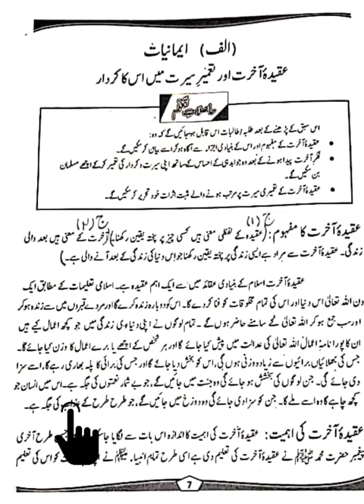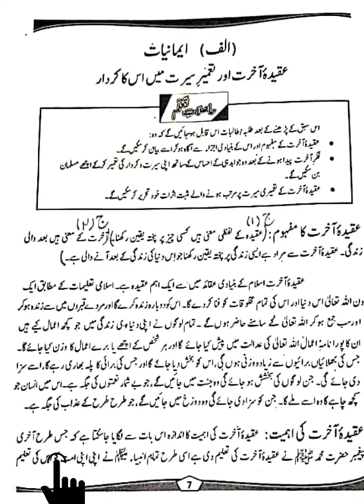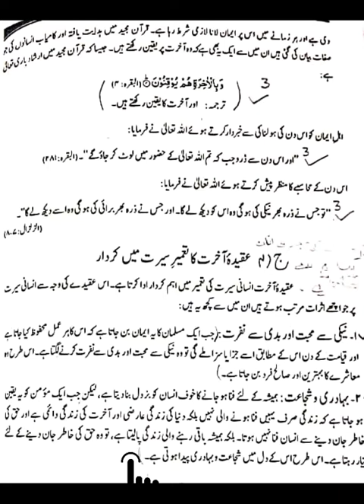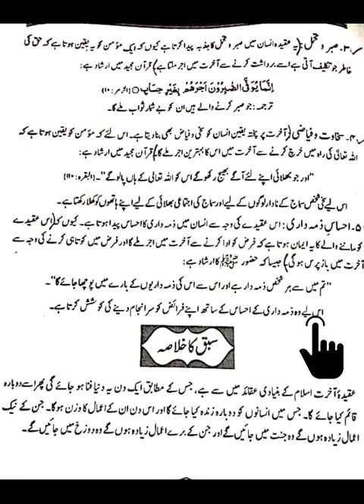Class 8 , Islamiyat , Chap no 1 عقیدۂ آخرت اور تعمیرِ سیرت میں اس کا کردار